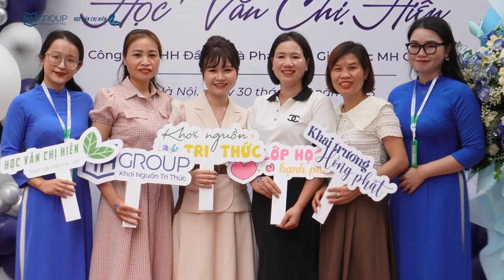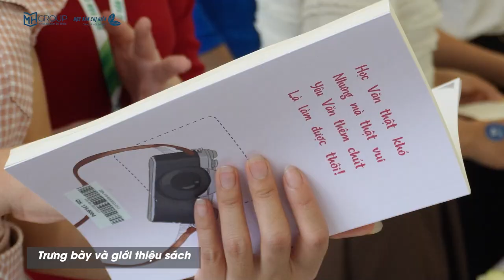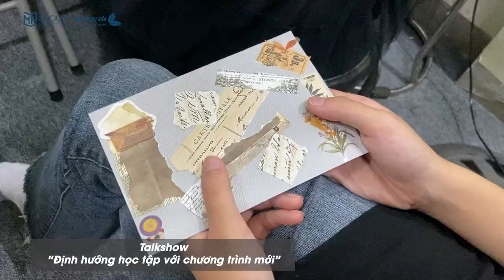NHÌN LẠI TOÀN CẢNH BUỔI KHAI TRƯƠNG TRUNG TÂM HỌC VĂN CHỊ HIÊN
Vậy là buổi lễ khai trương Trung tâm Học Văn Chị Hiên đã diễn ra thành công tốt đẹp với nhiều hoạt động trải nghiệm thú vị. Xin trân trọng cảm ơn các quý vị khách quý, các quý phụ huynh, các em học sinh và những người bạn bè gần xa đã tới chung vui sự kiện ngày hôm nay cùng Học Văn Chị Hiên.
Cảm ơn tất cả các bạn học sinh, phụ huynh đã luôn tin yêu, đồng hành và ủng hộ Trung tâm Học Văn Chị Hiên trên con đường phát triển ❤️